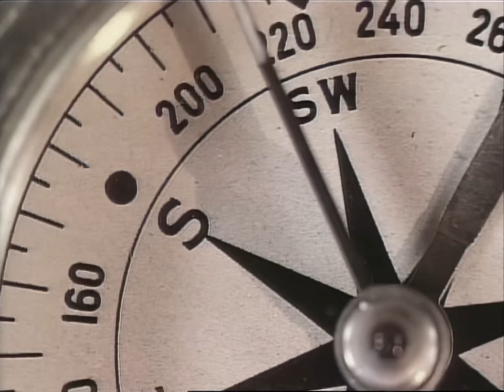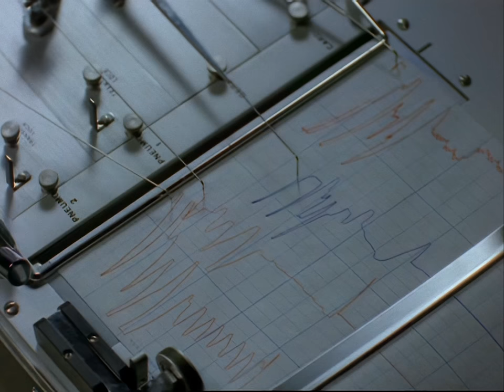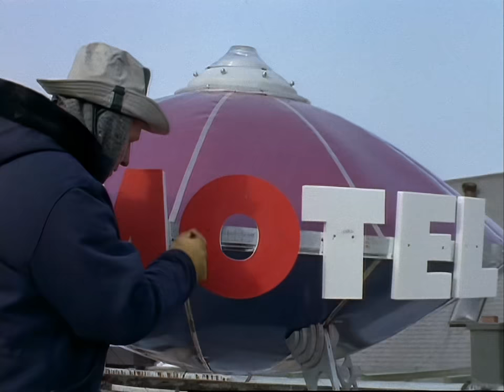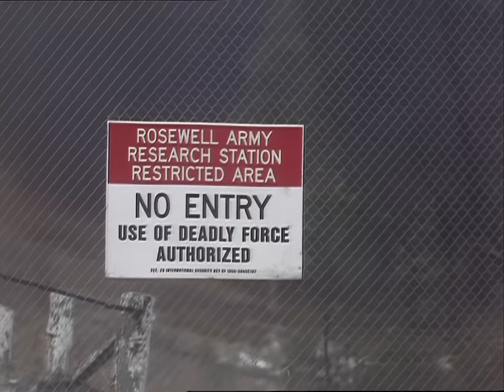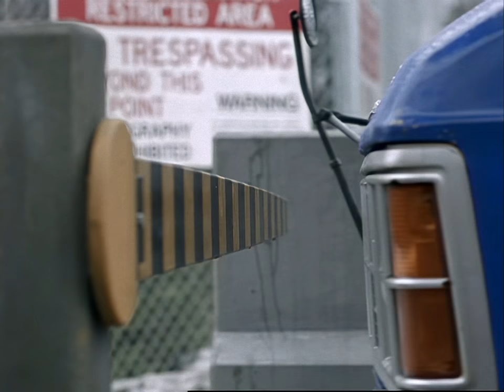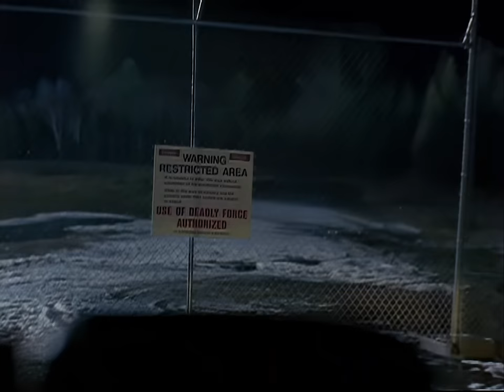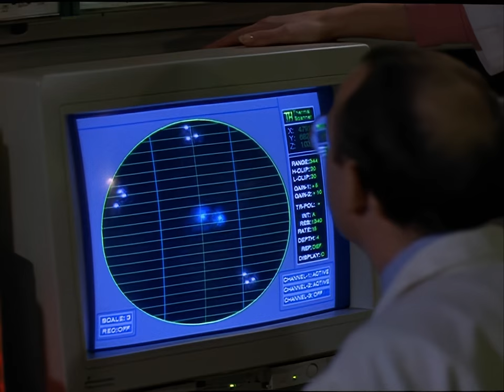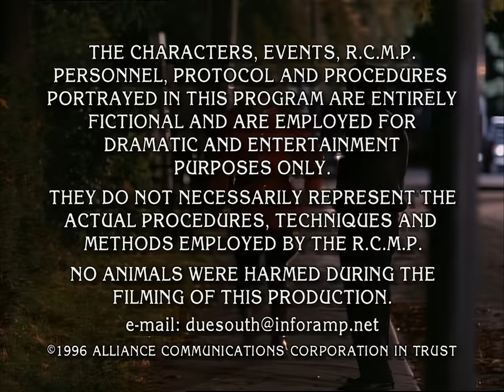Due South HD - S02E10 - Starman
Ian MacDonald claims aliens kidnapped his girlfriend Audrey as he was about to propose. Ray and Fraser reluctantly investigate, and learn that Audrey is involved in a shady government organization.